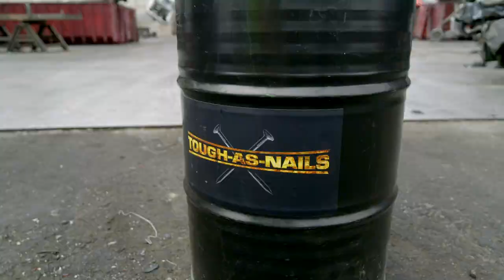Realitycompetitieserie Tough as Nails vanaf 9 januari bij Veronica en Prime Video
Zes mannen en vier vrouwen die in het dagelijks leven hun mouwen opstropen en alles behalve bang zijn om lange werkdagen te maken of hun handen vuil te maken: dat zijn de hoofdrolspelers in de nieuwe, unieke realitycompetitieserie Tough as Nails. In individuele uitdagingen en groepsopdrachten worden deze krachtpatsers getest op hun uithoudingsvermogen en teamwork. Vuilnismannen, loodgieters, beroepsvissers en havenarbeiders. Samen de ruggengraat van de samenleving, die nu hun tanden zetten in deze slopende wedstrijd. Tough as Nails is een eerbetoon aan alle harde werkers in ons land en wordt gepresenteerd door Jelka van Houten en Edson da Graça. Vanaf 9 januari elke maandag om 21.30 uur te zien bij Veronica én elke maandag vooruit te kijken via Prime Video.

In Tough as Nails strijden oersterke Nederlanders in epische spellen op herkenbare Nederlandse locaties op twee fronten tegen elkaar. In groepsverband en voor een individuele hoofdprijs van 10.000 euro. De vaste teams van vijf kandidaten nemen het wekelijks tegen elkaar op in 5-tegen-5-teamchallenges waarmee geld voor de groep te winnen valt. Daarnaast gaan ze een zware individuele uitdaging aan om in de running te blijven voor de individuele hoofdprijs. In Tough As Nails gaat niemand voortijdig naar huis: iedere afvaller in de individuele strijd, blijft de hele competitie meestrijden tijdens de groepsopdrachten.

Veel draait om samenwerking en dat zorgt voor emotionele momenten. Er wordt weliswaar gespeeld om geld, in Tough as Nails ontstaan vriendschappen voor het leven. Aan het einde van de reeks weten we welke kandidaat wordt  gekroond tot Tough as Nails Champion en de hoofdprijs van 10.000 euro wint.

Tough as Nails is in opdracht van Prime Video geproduceerd door Fremantle.

Uitzending: vanaf 9 januari elke maandag om 21.30 uur bij Veronica én elke maandag vooruit te kijken via Prime Video.